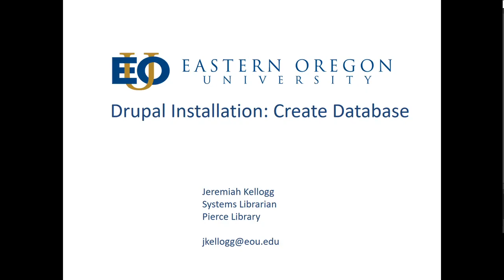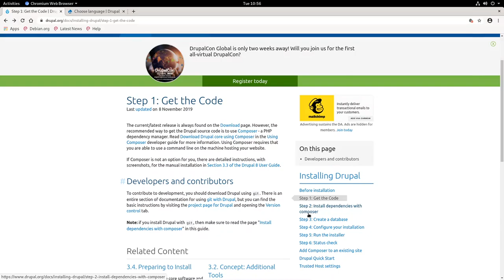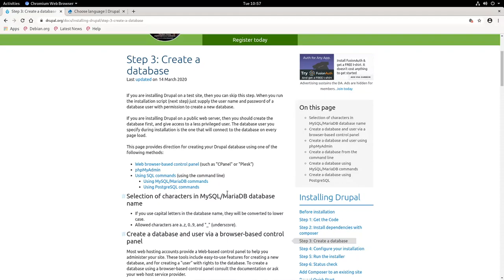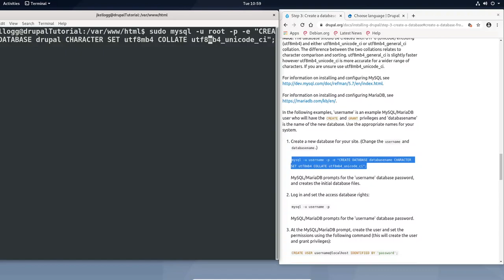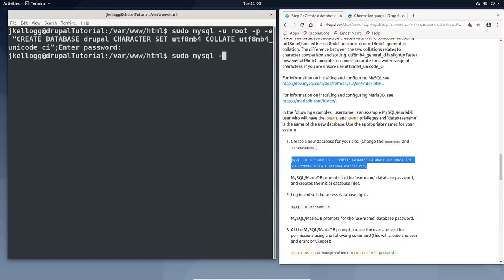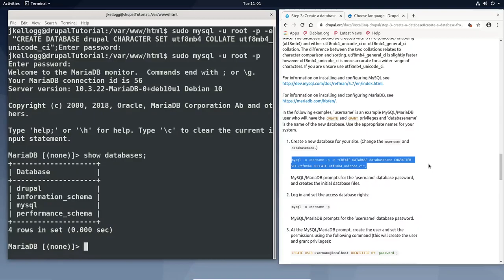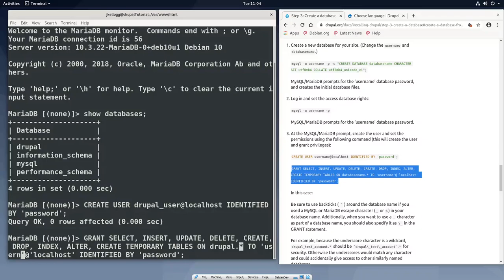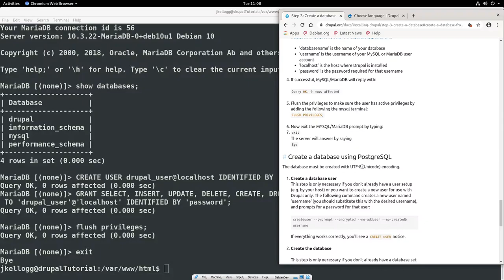Drupal Installation: Create Database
This is the third video is a series of 4 that shows how to install Drupal on a Debian based Linux server.  It focuses on how to create the database for a Drupal Installation.